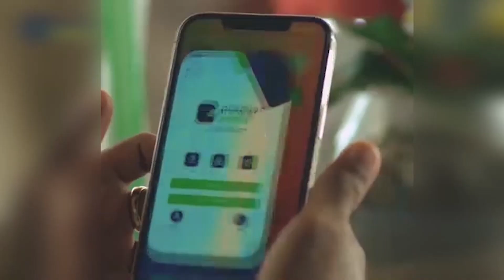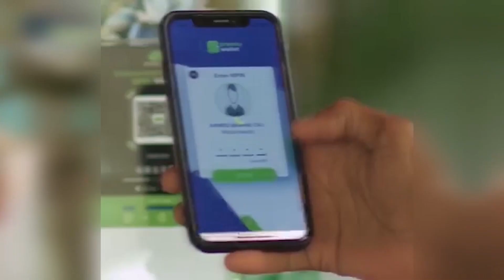WARKA SUBAX EE KNN 11 09 2024